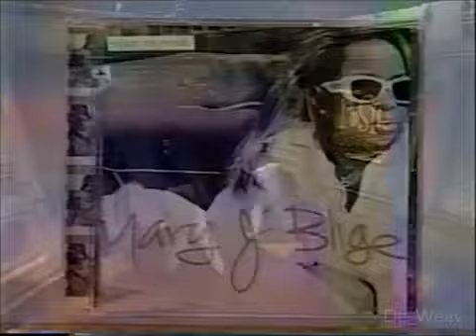Mary J. Blige - Love is All We Need (Live)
The Queen of R&B performs one of her greatest hits on the Rosie O'Donnell Show on 1997.